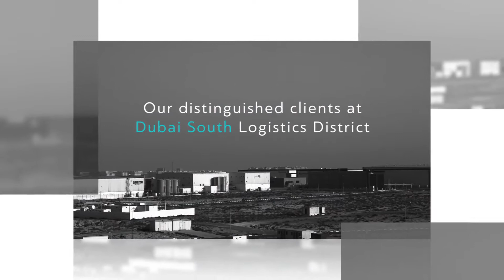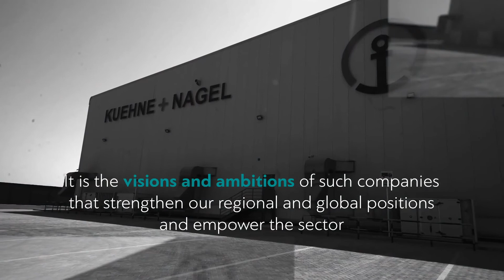Dubai South Logistics Series - Kuehne+Nagel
Introducing our esteemed client Kuehne+Nagel, that was established in Dubai in 1976, and were one of the first freight-forwarding companies to open in Dubai South in 2006. The global logistics company plays a definite role in Dubai’s logistics sector by providing comprehensive solutions to customers to navigate through increasing complexity as well as adapt to changes within the market.